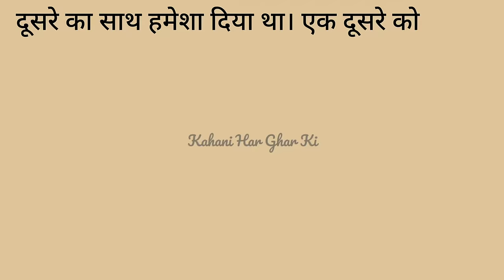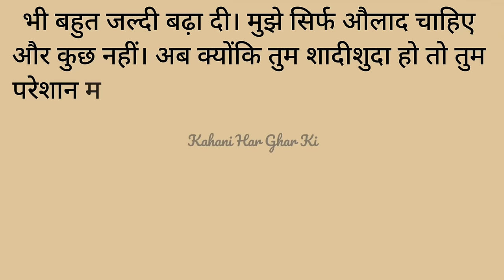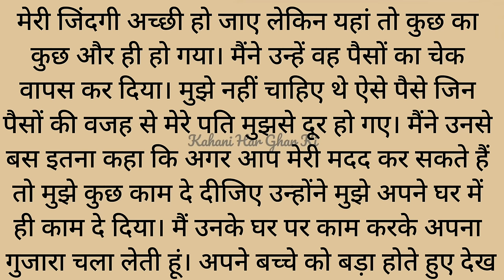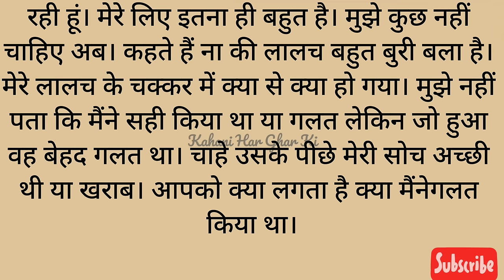Suvichar| An emotional heart touching story| Moral Story| Hindi Kahani